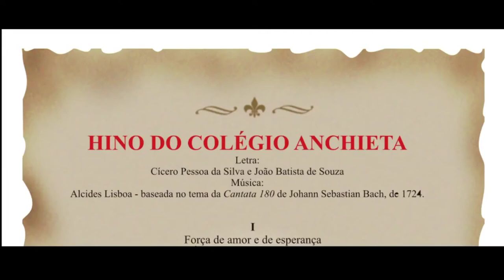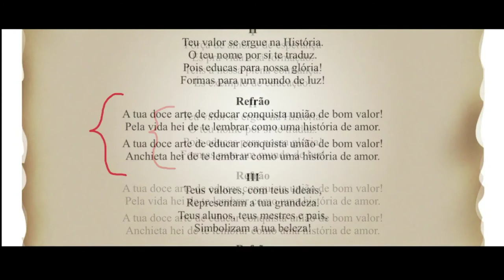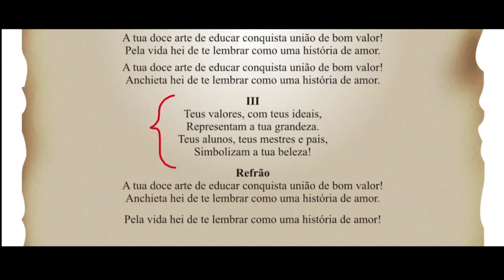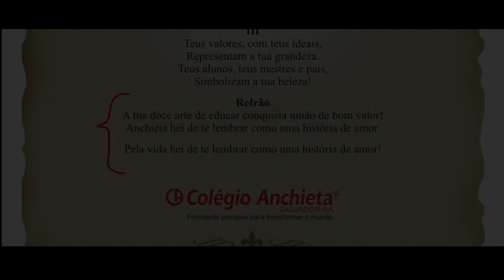Vídeo texto Hino Anchieta 2021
Projeto Nosso Hino - Um arranjo coletivo

Em 2021, o Colégio Anchieta comemora 40 anos. São quatro décadas de excelência educacional na formação de pessoas para transformar o mundo. E para marcar um ano tão especial, o Projeto Nosso Hino visa agregar alunos e ex-alunos na construção coletiva do hino do Colégio.

Os interessados podem acessar o site e conferir as informações para a participação